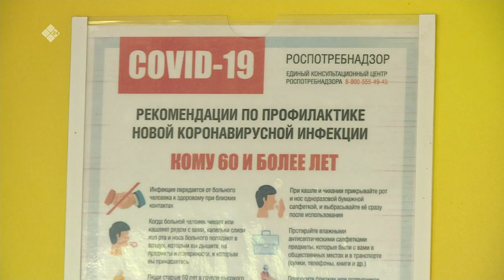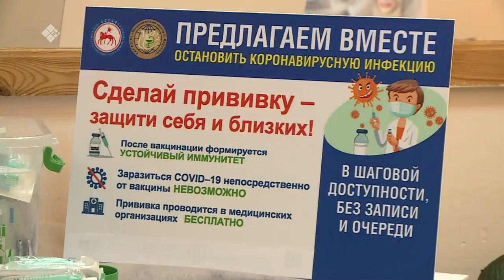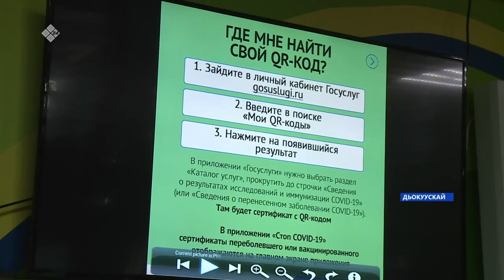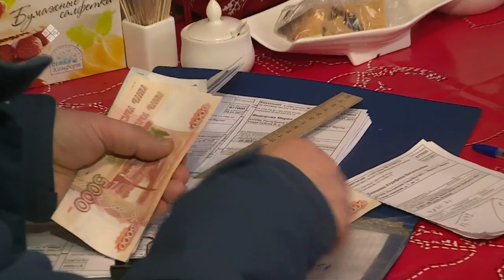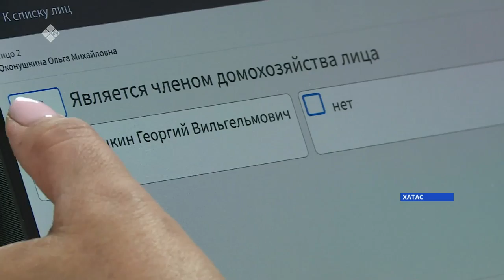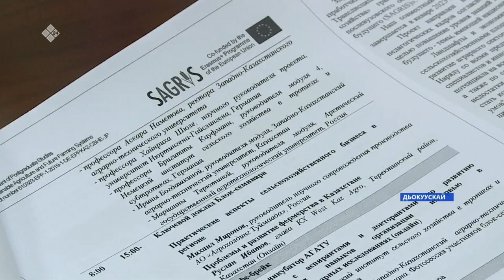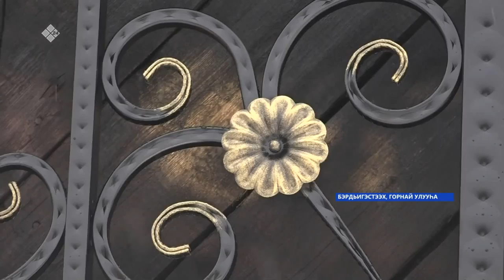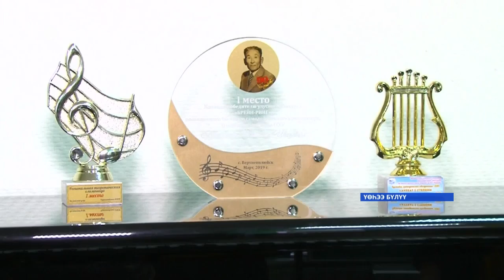«Саха сирэ» информационнай биэрии. Алтынньы 25 күнэ 20:30ч.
00:00  «Саха сирэ» информационнай биэрии
05:49  Дойду президенин дьаьалынан, вакцинацияны ааьарга хамнас аа5ыллан туран, икки еребул кун керуллуе5э
06:59   Элбэх киьи сылдьар сирдэригэр ирдэбил сыыйа кытаатар. Бүгүҥҥүттэн спорт эбийиэктэригэр кюар кодунан киллэрэллэр
10:29   Ленинград блокадатын 80 сылынан биэнсийэлээхтэргэ биир кэмнээх телебур керуллуе5э
16:50   Мэнэ-Ханалас улууьун Араҥас уонна Мэнэ нэьилиэктэригэр сана хотон комплекстара улэ5э киирдилэр
23:26   Үөһээ Бүлүүтээ5и оҕо искусствотун оскуолата саҥа музыкальнай инструменнары, үөрэх тэрилин уонна литература арааһын тутта